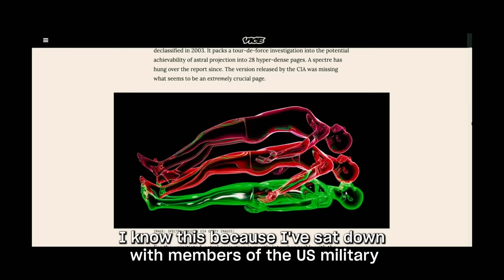Astral Projection: Getting started | Vishen Lakhiani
Get started with Astral Projection. Free Masterclass with altered states expert, Jade Shaw

When he was 17, Vishen had a curious experience.

He says: "I picked up a book on astral projection, and I decided to go through the exercise in the book to see what happened.

And that's when one of the weirdest experiences of my life began."

And if you're interested in getting started and experimenting with Astral Projection, join our free training with altered states expert Jade Shaw.

You don’t need any prior skills or experience. She'll teach you the fastest, easiest way to astral project (in 4 steps)

🌟  The fastest, easiest way to astral project (in 4 steps)

Discover Jade’s anyone-can-do-it method for entering an altered state, and experiencing astral projection in a matter of minutes. You don’t need any prior skills or experience, and you can try it as soon as tonight.

🌟  Why the world is waking up to astral projection

Astral projection in its modern form has been around for decades - but you’ll discover why in recent years, everyone from quantum physicists to Hollywood producers to the US military have started harnessing and normalizing it.

🌟 How exploring the multiverse transforms your waking life

From your career and life’s mission, to your relationships, to your emotional and even physical wellness - discover all the grounded ways you can elevate your life by having regular out-of-body experiences.

🌟 The profound spiritual gifts of astral projection

Learn how to harness astral projection to reconnect with passed on loved ones, perform deep healing and shadow work, and even connect to the Divine. These experiences are not reserved for people with special talents, they’re your natural birthright.

🌟  How to embark on the adventure of a lifetime (without leaving your seat)

Find out the steps for transcending the confines of your body and senses, and exploring other places on earth and far beyond it: including remote planets, alternate universes, and the quantum realm.

🌟  Is reality as we know it a dream, an illusion?

It’s a theory that mystics and spiritual explorers have presented for millennia. And by practicing astral projection in this specific way, you gain the opportunity to explore the evidence for yourself (be warned: you might not see life or reality in the same way after).

🌟 Advanced astral projection techniques for seasoned explorers

Whether you’re a beginner or an enthusiast, discover how to enjoy more consistent, deep, and rewarding out-of-body experiences with Jade’s advanced techniques. This includes a rapid way to enter the MABA (Mind Awake Body Asleep) state, and how to step onto the Hypnagogic Highway for a smoother ride.

You’ll emerge from this Masterclass with a deeper understanding of astral projection, the incredible ways it can transform your life, and an easy step-by-step process you can follow to start having your own out-of-body experiences: even without prior skills or knowledge.

About Jade Shaw:

Jade Shaw is a globally recognized expert in astral projection and altered states. Her classes, body of research, and contributions to various high-profile media projects have been instrumental in bringing astral projection into mass consciousness as a tool for personal growth and spiritual discovery.

In 2014, Jade was an international choreographer for the Royal Academy of Dance and Sadler’s Wells Theatre: until she had an out-of-body experience (OBE) that changed her life.

The experience was so profound, it spurred her to trade her 12-year career in the arts for an Msc in Transpersonal Psychology, and a new mission to explore and spread the transformative impact of OBEs.

Jade now coaches people from all walks of life in workshops around the world, and at various major events including Europe’s Mind Body Spirit Festival and Mindvalley University in Croatia.

She is the producer of Insight Out, a Gaia TV-featured documentary film on out-of-body experiences, and has served as a consultant for the Netflix series Behind Her Eyes.

Jade also receives guidance from Buddhist master Lama Yeshe Rinpoche, and has trained with the Mindfulness Association, The Monroe Institute, and with Dream Yoga Guru’s Alan Watts and Andrew Holceck.

Perhaps Jade’s biggest gift is her remarkable ability to present astral projection as an accessible, enjoyable, and natural practice for anyone. And you’ll get the chance to experience it for yourself when you join this free Masterclass